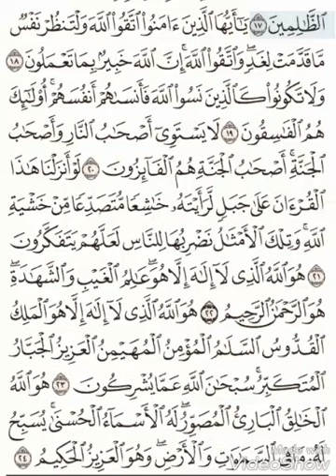Quran Tafseer Surah Al-Hashr 18-24: By Dr. Farhat Hashmi (Urdu)